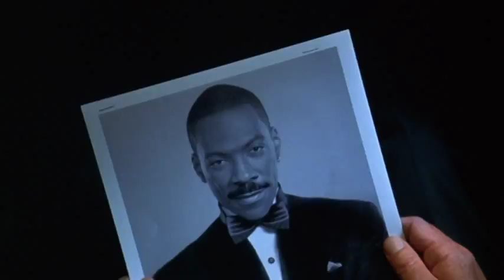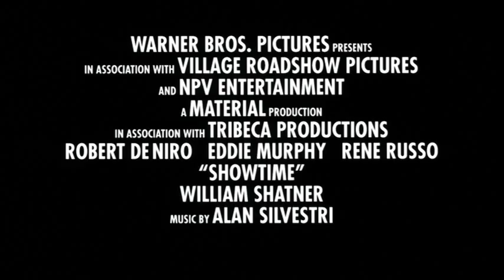Showtime - Original Theatrical Trailer